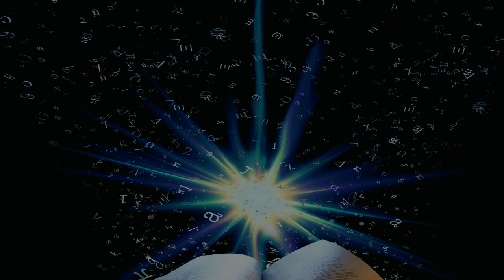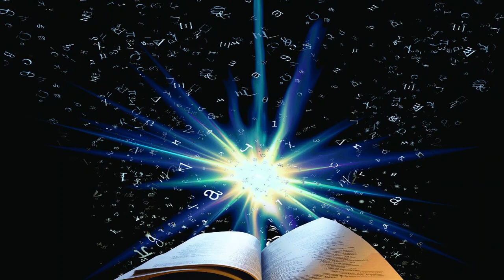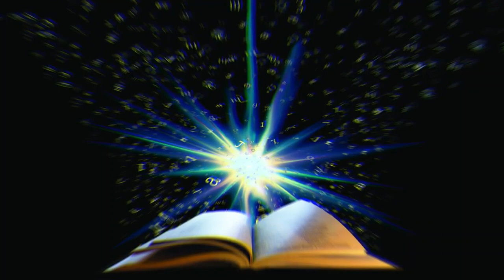Positive energy Relaxing Meditation Calm Ambient Healing music Yoga Sleeping music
RELAXING, MEDITATION, YOGA, CALM, HEALING,SLEEPING MUSIC, SPA, POSITIVE ENERGY, STUDY AMBIENT Yoga pleasant, and making you feel relaxed. A relaxation technique is any method, process, procedure, or activity that helps a person to relax; to attain a state of increased calmness; or otherwise reduce levels of pain, anxiety, stress or anger. It works great when you study, sleep, meditate, read, yoga, and stay in the spa.
Meditation music is the general term used to refer to songs played during the art of meditation. There are various forms of meditation music, but it is generally characterized by soothing and mellow sounds. Sounds of nature such as waves crashing and falling rain are among the most common examples of meditation music. Some of the commonly used instruments in making meditation music include the Tibetan singing bowl, tamboura, flute, and the sitar.No wonder sound with affective music in times of stress can lead us to the refreshment of mind and soul. Several studies suggest that relaxation is extremely good for you. Healing music Guided meditation is a form of sound healing in which you meditate to voiced instruction, either in a session or class, or using a video or app. Meditation can involve chanting or repeating mantras or prayers.
Music therapy is administered by a credentialed provider who assesses the individual’s needs. Treatment involves creating, listening, singing, or moving to music. It’s used for physical rehab, pain management, and brain injuries.
# I am not a composer but I am creating a peaceful environment for relaxation purposes.